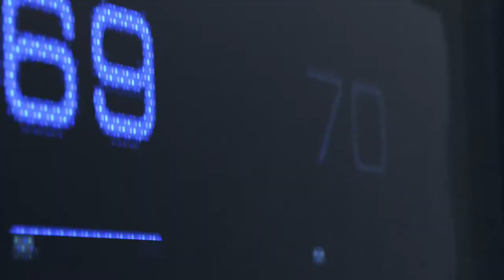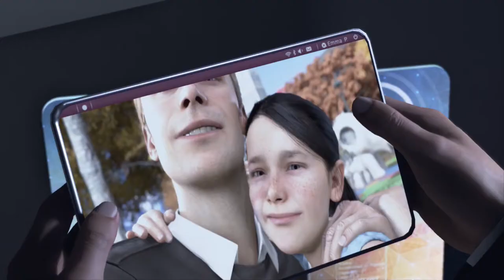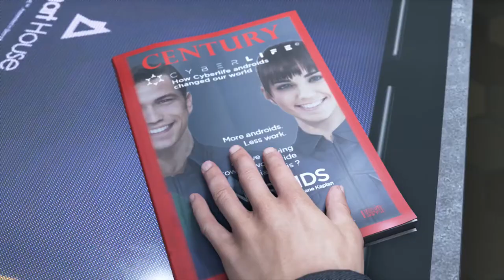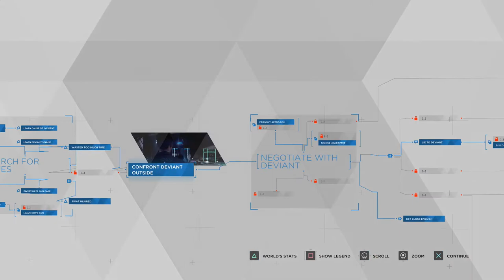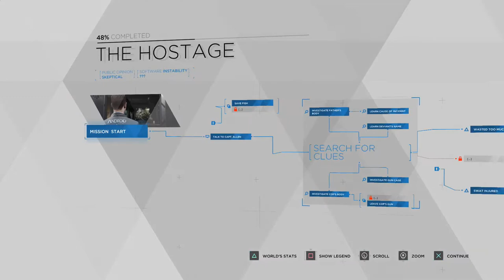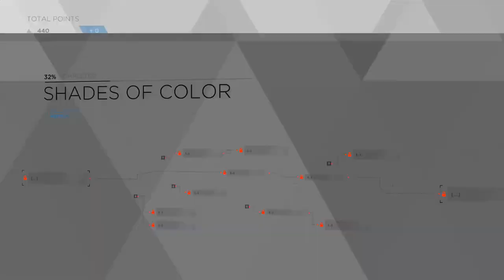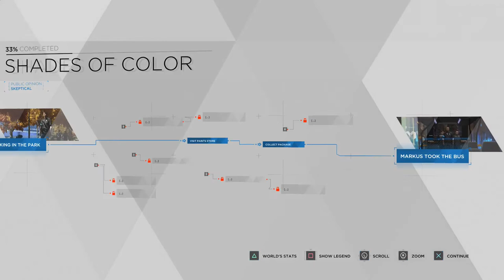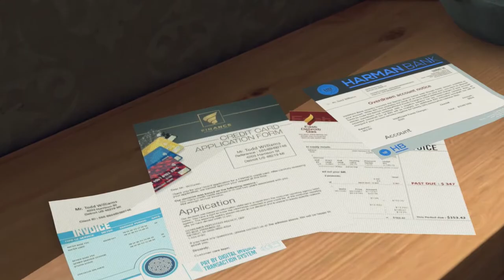[01] Detroit: Become Human - Androids Are People Too? (Intro) - Let's Play Gameplay (PS4)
Hey guys, welcome to my full playthrough of Detroit: Become Human! It's the new David Cage game, which means it'll likely be big on story but short on gameplay. Let's jump in and see if Androids can become human, eh?

Detroit: Become Human is an action-adventure game played from a third-person view, which is subject to a set and controllable perspective. There are multiple playable characters in the game who can die as the story continues without them; as a result, there is no "game over" message following a character's death.The story will branch out depending on which choices are made. The player will be able to rewind to certain points in the story to reshape decisions in the event of regret. Obtaining clues by highlighting and analysing the environment with augmented vision allows one character, Connor, to reconstruct and replay events that occurred before. The more information Connor collects within an allotted time, the greater the chance of success will be in deciding a course of action. Others can avail themselves of set procedures like patrol routes.

Detroit: Become Human had a development budget of €30 million. The game is based on Quantic Dream's 2012 PS3 tech demo Kara. The company's founder and CEO David Cage wanted to make the demo into a full game, despite not originally having planned to, because he was curious as to what would happen next. He took inspiration from Ray Kurzweil's The Singularity Is Near, which explains that the rate at which human intelligence develops pales in comparison to that of a machine. Therefore, Cage proposes that machines may one day have emotions. Androids were designed with reference to artificial organs, how their energy would be generated, and human eye movement. An android's abilities are determined by each of their given profession. Experts in artificial intelligence were consulted to discern which technological advancements were the most feasible. Detroit was chosen as the setting to revitalise a city that had succumbed to economic decline after having made a historical contribution to American industry. The developers travelled to Detroit to conduct field research for the game,taking pictures, visiting abandoned buildings and meeting people.